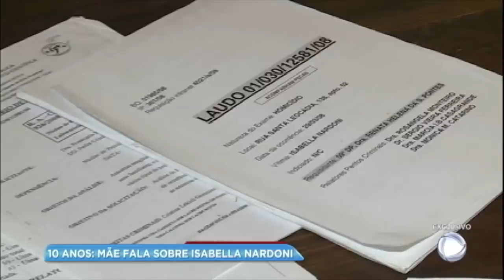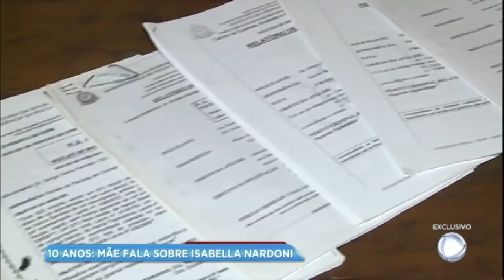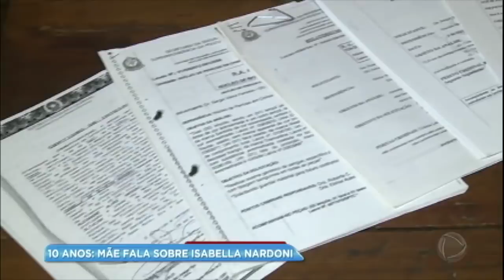Mãe de Isabella Nardoni fala com exclusividade ao Balanço Geral sobre crime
Dez anos após o caso que chocou o País, Ana Carolina Oliveira fala sobre o crime que tirou a vida de Isabella Nardoni, na época uma criança de apenas cinco anos. Pelo crime a justiça condenou Alexandre Nardoni, pai de Isabella, e Ana Carolina Jatobá, madrasta da criança, a anos de prisão. Apesar das provas, prisão e da condenação o casal nunca confessou o crime.